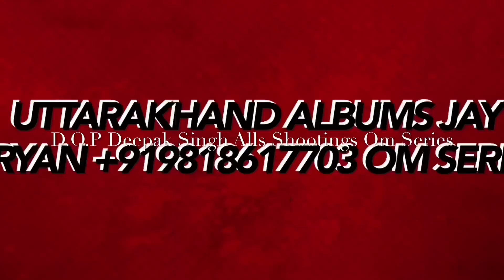shooting making Photo videos-albums shoot shot (Jay Aryan)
Kumaoni is a Central Pahari language belonging to the Northern Zone of Indo-Aryan languages. It is primarily spoken by the kumauni and Garhwal people who are from the north-western Garhwal and kumaun Division of the northern Indian state of Uttarakhand in the Indian Himalayas.

निर्माता Jay aryan ,
एडिटर & कैमरा : Deepak Singh
choreograph- Om series team
"Om series (Uk & Delhi )
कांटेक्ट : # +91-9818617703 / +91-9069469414